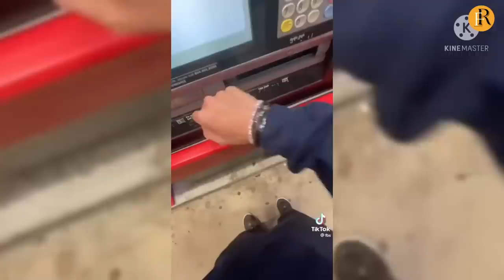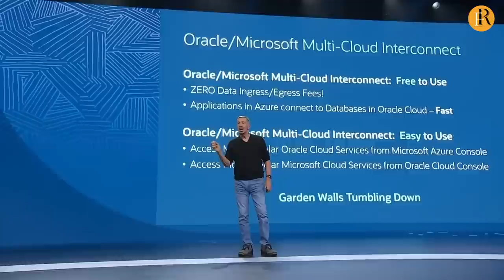The Most BEAUTIFUL WIVES of The World's Top 10 BILLIONAIRES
In this video, we're taking a look at the 10 most beautiful wives of the world's top 10 billionaires. From supermodel wives to businesswomen, these women are some of the richest and most beautiful in the world.

From fashion designers to politicians, these wives represent some of the most powerful women in the world. In this video, we're exploring their story and how they've managed to accumulate such wealth and fame. From fashion to finance, these wives are a look into the lives of some of the richest and most powerful women in the world!

As the famous saying goes, Money is power. This is quite true, as we've watched this play out countless times in many situations. This is probably the reason why billionaires have the most beautiful wives. The most intriguing part of this is that most of these men aren't remotely attractive. Naturally, one would be tempted to ask why, but we all know that Money speaks for itself. But then, is it possible that these women got married to them because they loved them for something other than their wealth?

Hey Guys! Welcome to Film Rockstar ! What do you think ?

ALSO, turn on our post bell notifications on so you never miss an upload from us as well!

Time Stamp:
0:00 Intro
 0:47 NICOLE SHANAHAN (SERGEY BRIN)
1:33 NITA AMBANI (MUKESH AMBANI)
2:23 LUCINDA SOUTHWORTH (LARRY  PAGE)
3:12 NIKITA KAHN (LARRY ELLISON)
4:21 ASTRID MENKS (WARREN BUFFET)
5:08 MELINDA FRENCH GATES (BILL GATES)
5:47 MACKENZIE SCOTT (JEFF BEZOS)
 6:31 PRITI ADANI (GAUTAM ADANI)
7:19 HELENE MERCIER (BERNARD ARNAULT)
8:23 TALULAH RILEY (ELON MUSK)